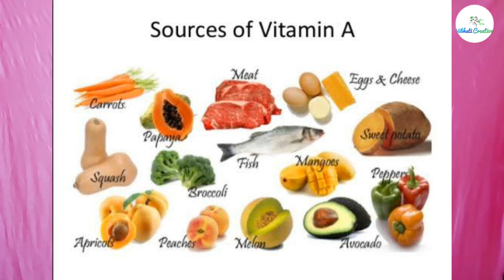5 Superfoods to Grow Your Hair Thicker and Stronger Naturally | Hair Growth Tips | Vibhati Creation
In this video, I have shared 5 Superfoods to Grow Your Hair Thicker and Stronger Naturally

Product I am using for my hair care (presently)

Rey Naturals® combo

Castor Oil & Coconut Oil

Parachute 100% Pure Coconut Oil

tea tree oil & lavender essential oils

My Kajal
Lakme Eyeconic Kajal

My Lipbalm
Maybelline New York Baby Lips Color Changing Lip Balm

My Eyeliner
Maybelline New York The Colossal Liner, 1.2ml (Black)

My Facewash
Biotique Bio Honey Gel Refreshing Foaming Face Wash

My Shampoo
Ayur New Ayur Herbal Shampoo 1 Litre

My Mascara
Maybelline New York Hypercurl Mascara Washable, Black, 9.2ml

बस 2 चीजों से बाल इतने लंबे होंगे कि बाल कटवाना पड़ेगा | Hair Growth Tips | Vibhati Creation